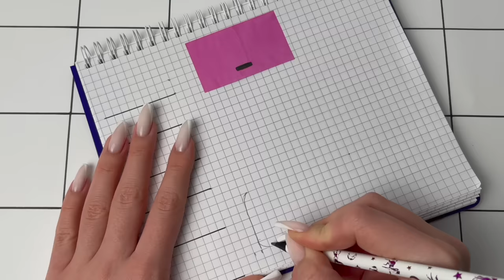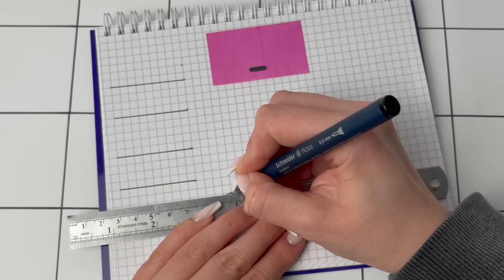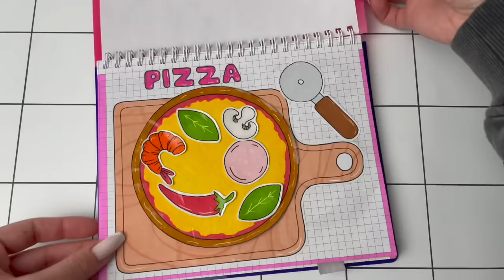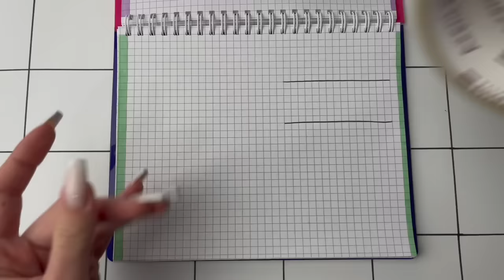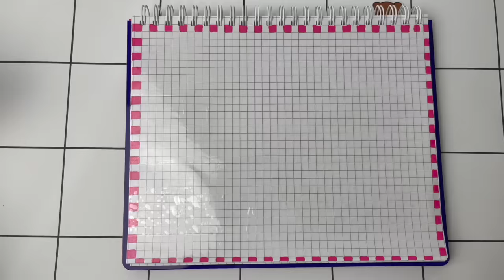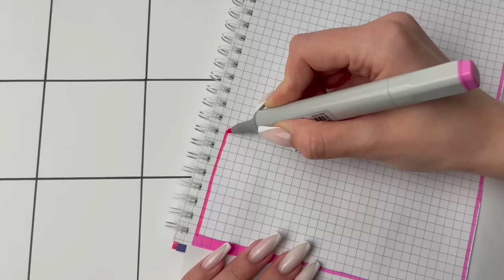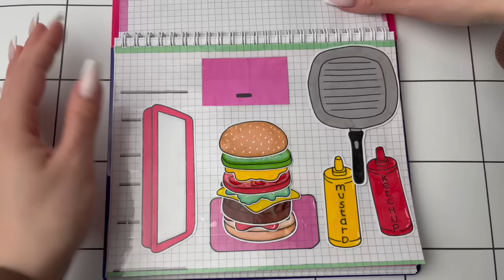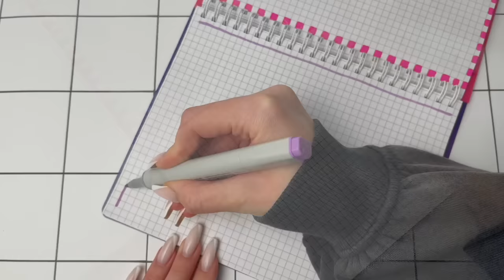[🌸paper diy🌸] No music 🔇 tutorial 6️⃣ paper diy 종이놀이 만들기 모음집 №2